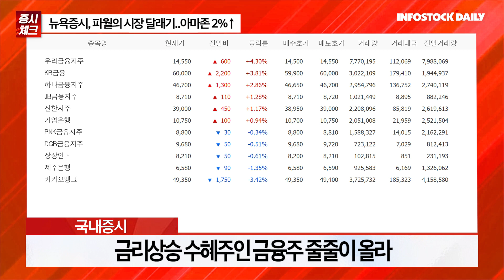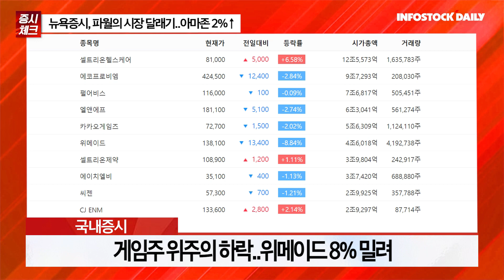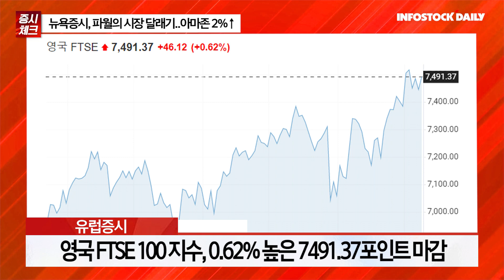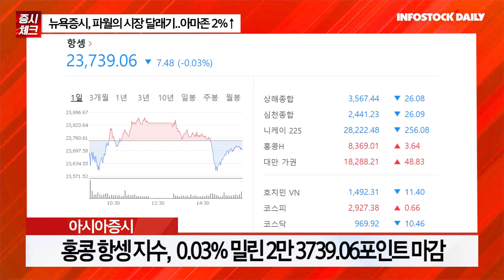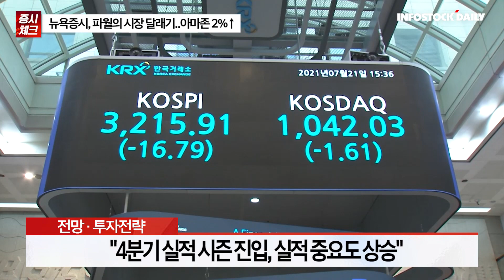[0112개장체크] 뉴욕증시, 파월의 시장 달래기..아마존 2%↑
NH투자 "수급 악재는 이어질 수 있는 상황"
"미 연준 긴축 우려 다소 과도..분할매수 대응 필요"
신한투자 "긴축 강도 높아지는 분위기"
"코스닥 대비 코스피 낙폭 작아..저PER 업종 견조"
"동종 업종 내 성장 프리미엄 종목 시총 비중 감소"
"4분기 실적 시즌 진입, 실적 중요도 상승"